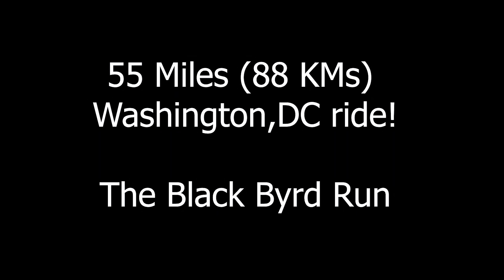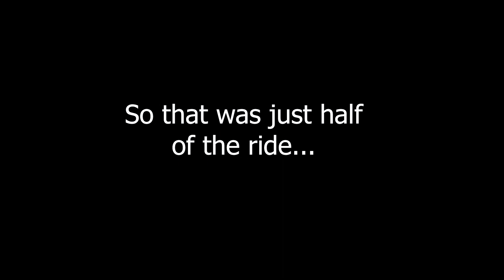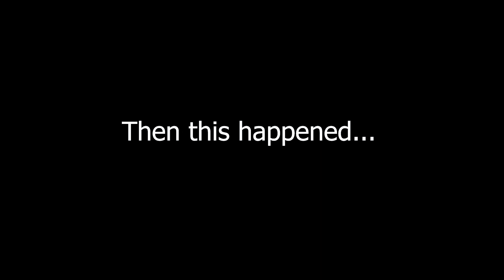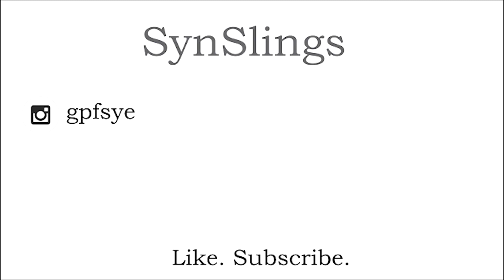Toronto E-Riders in Washington, DC with the Glydiators!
EUC / Eskate / Ebike / Escooter riding in Washington, DC was a blast.
Here's the story of the Black Byrd run which turned very intense at the end!